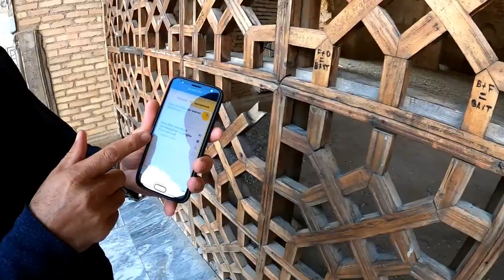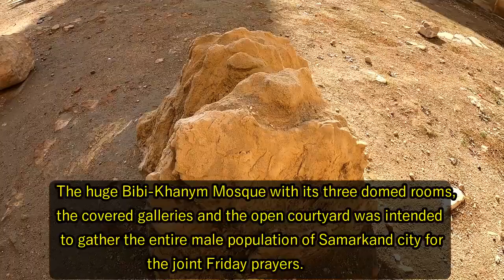Bibi-Khanym Mosque, Samarkand ( Guide,Market,History Tour) urdu/hindi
Beautiful Bibi-Khanym Mosque, Samarkand ( Guide,Market,Tour) urdu/hindi

Thanks